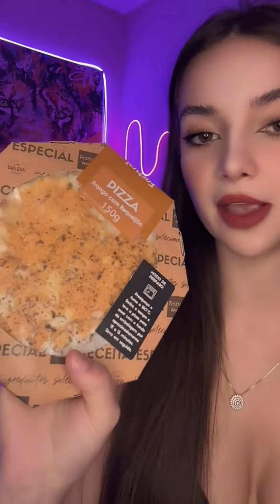Amanda Periscope daily live❣️187